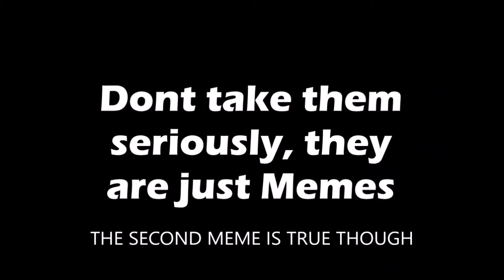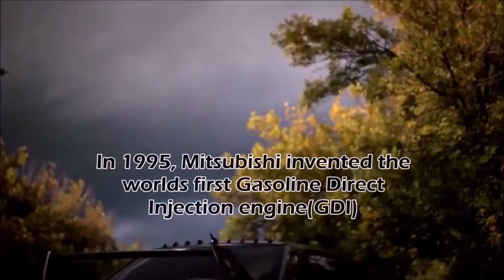10 Things You Probably Didnt Know About Mitsubishi